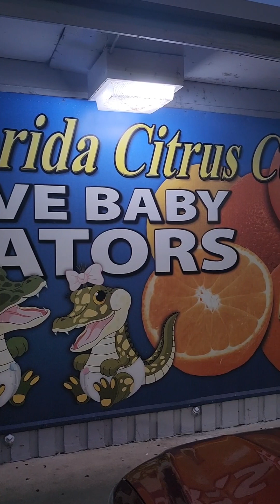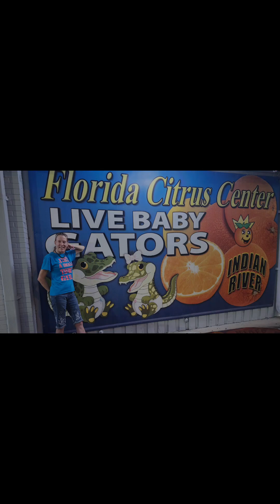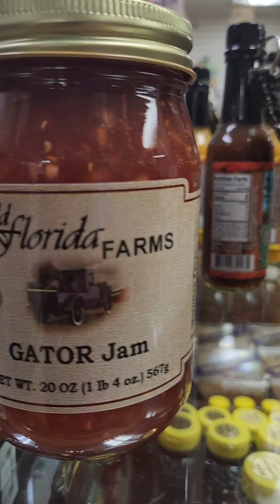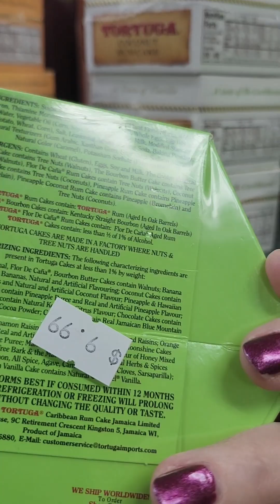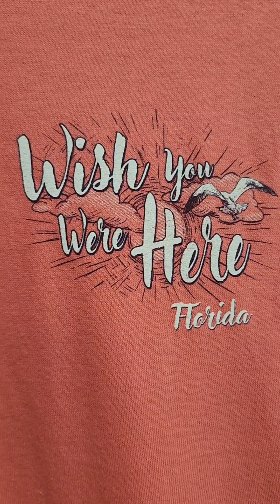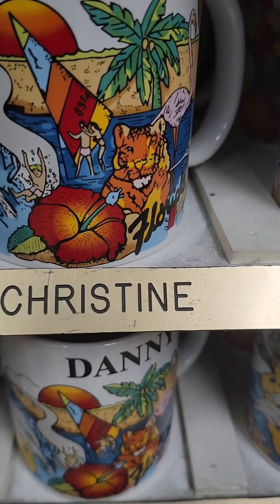This Was FUN! # BABY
WOW I LOVE SEEING THESE LITTLE HIDDEN GEMS!!

ADVENTURES ARE GETTING BETTER